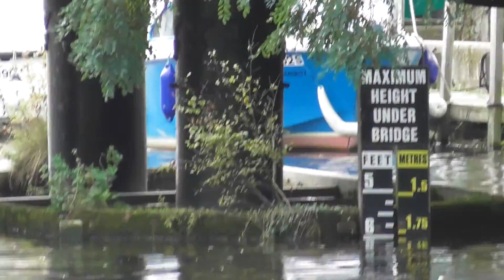Beccles Yacht Station